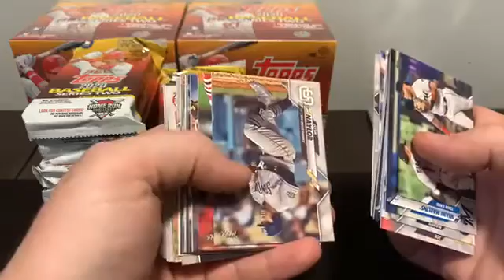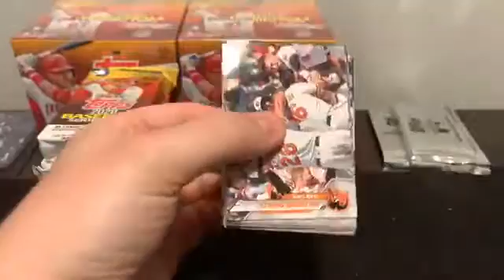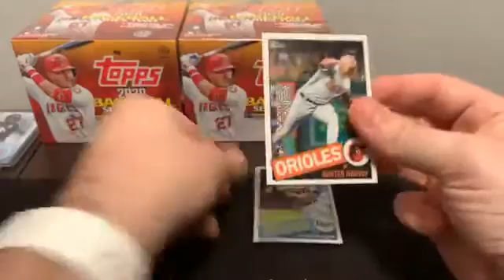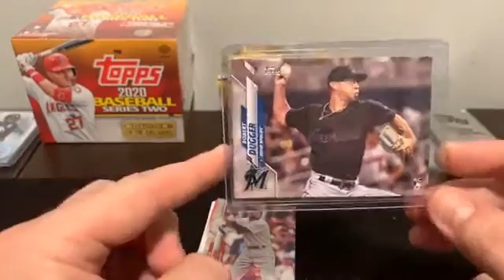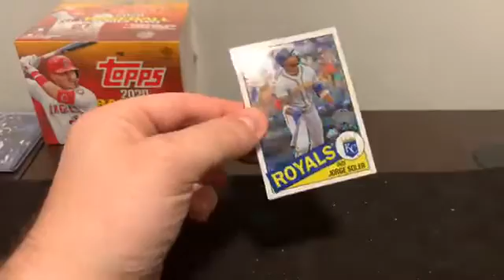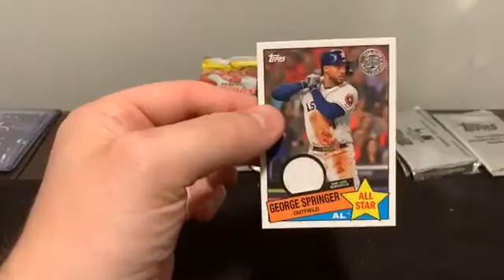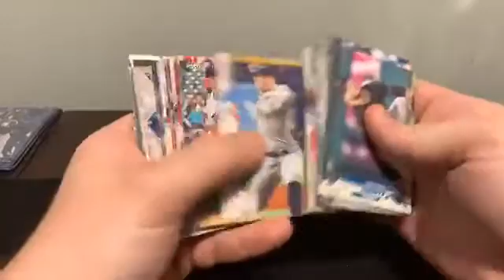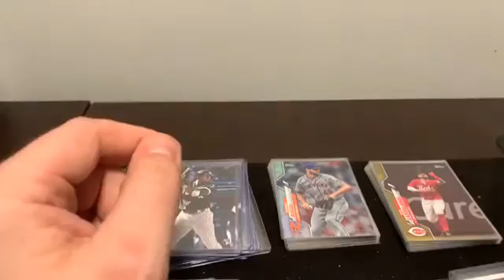2020 TOPPS SERIES 2 BASEBALL JUMBO 1/2 CASE 3 BOX BREAK #1